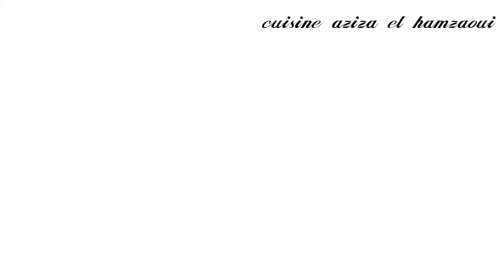حريشات مالحين بالزيتون وجديهم فوقت وجيز غدي نفعوك لكوتي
حريشات بالزيتون كيحمقو 👌